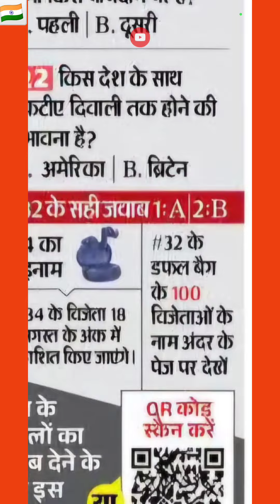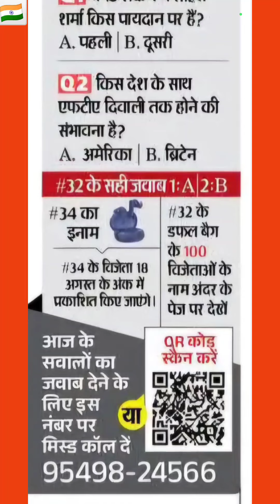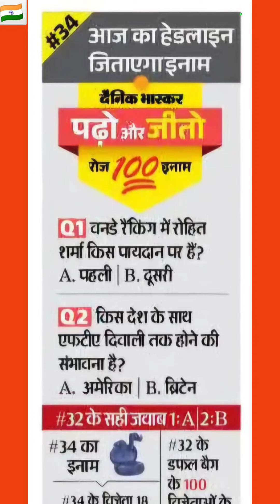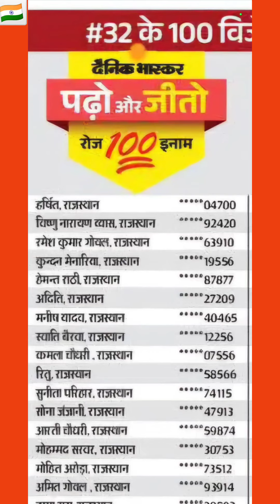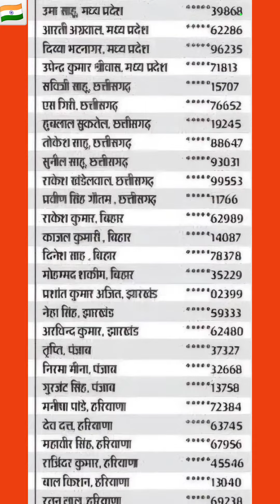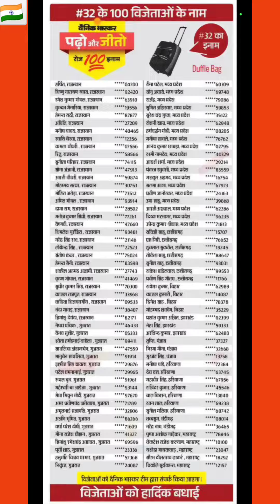दैनिक भास्कर पढ़ो और जीतो रोज 100 इनाम 15 अगस्त 2024 || पढ़ो और जीतो रोज 100 इनाम क्विज दैनिक भास्कर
Dainik Bhaskar Padho or Jeeto Quiz 15 August 2024

वनडे रैंकिंग में रोहित शर्मा किस पायदान पर हैं?

किस देश के साथ एफटीए दिवाली तक होने की संभावाना है?

ब्रिटेन

padho aur jeeto quiz answers today dainik bhaskar

dainik bhaskar padho aur jeeto quiz answers today

padho aur jeeto quiz

padho aur jeeto contest

padho aur jeeto competition

padho aur jeeto game

padho aur jeeto dainik bhaskar

dainik bhaskar padho aur jeeto

padho aur jeeto quiz dainik bhaskar

dainik bhaskar padho aur jeeto quiz

Dainik Bhaskar padho or jito

Dainik Bhaskar padho or jito game

grand finale saregamapa 2024

saregamapa 2024 dedication round full episode

daily quiz earning app

quiz never have i ever

telling time quiz

quiz for seniors with answers